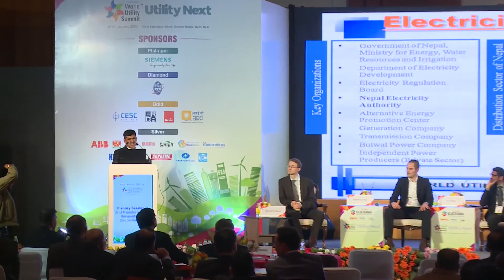Mr Ramji Bhandari